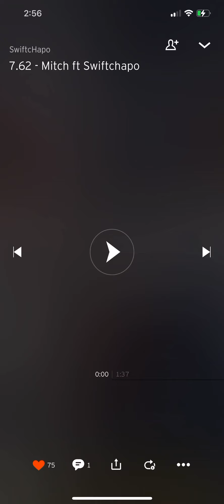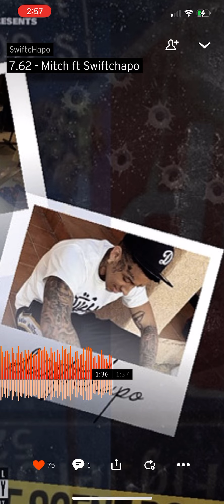Swiftchapo x mitch - 7.62